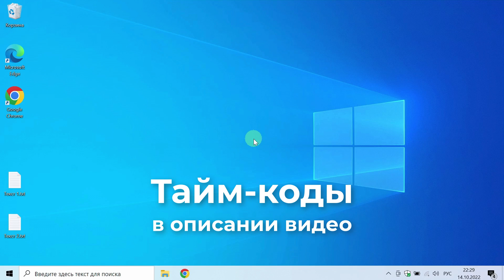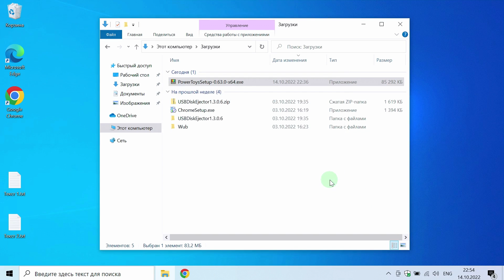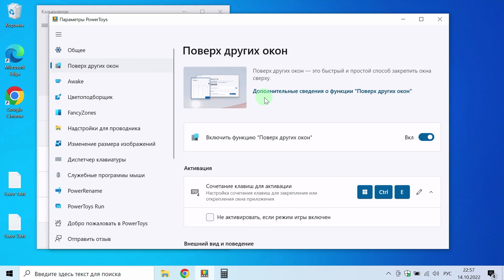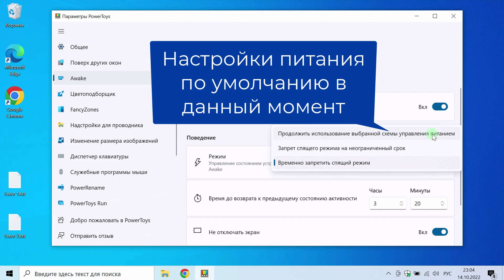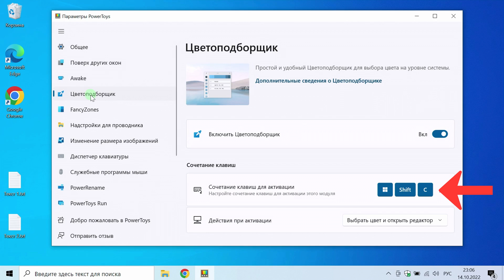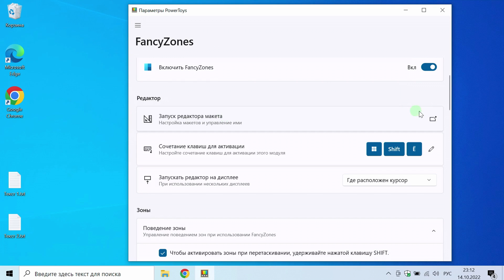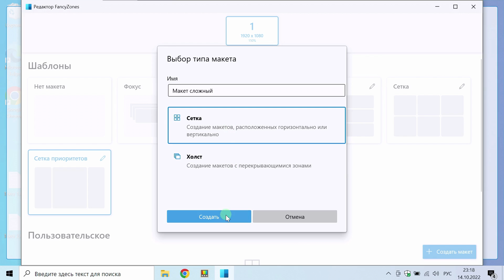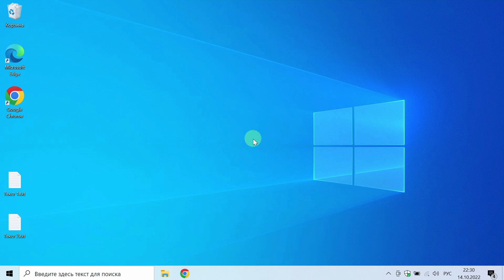Как разделить экран Windows 10 с Fancy Zone PowerToys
Как разделить экран Windows 10 с Fancy Zone PowerToys, как его настроить и пользоваться. Покаэу для начинающих рновые несколько приложений.

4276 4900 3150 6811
Евгений Александрович Ю.

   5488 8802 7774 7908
   IURTAEV EVGENII

Крипто кошельки:
USDT (ERC20)
0x8daa49baa793a0a9500c64a0b2b239e19d9c9e25

BTC Bitcoin
14Pv2uQuW3uWXsbABMXbviaAN1sj7opRhw

ETH Ethereum (ERC20)
0x8daa49baa793a0a9500c64a0b2b239e19d9c9e25

🄋 Стань VIP (всего за 70 руб. в месяц) и смотри видео, которых нет на Ютубе.
Скачать Windows 10 в 2022 г.

   Ваши родители тоже хотят серфить в нете по умному.
   Юртаев объясняет доступно и понятно.

✔ Тайм коды ✔
0:00 Как разделить экран Windows 10 с Fancy Zone PowerToys
1:28 Где скачать?
3:09 Поверх других окон
6:51 Awake
8:53 Цветоподборщик
10:50 FancyZones - разделяем экран.

✔ Очное индивидуальное обучение. Дорого ✔
Писать через WhatsApp, Viber, Telegram, Skype
на номер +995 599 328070
Свяжусь с вами.

Продолжение следует... :)